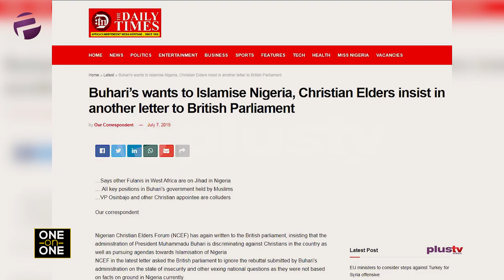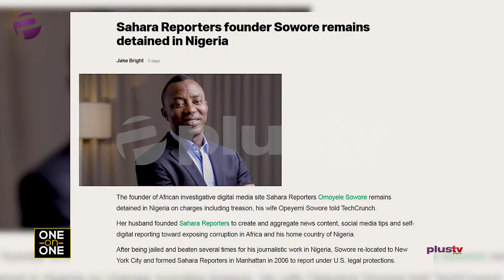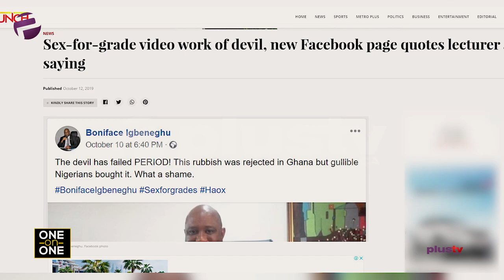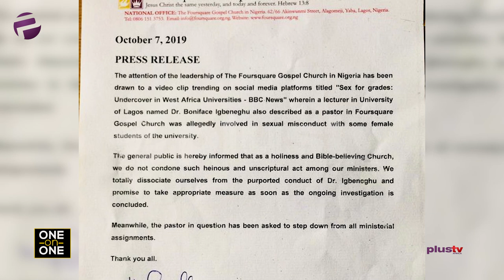Cut Down Salaries Of Senators And People In National Assembly - PA Shyngle Wigwe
Elsie Godwin had a One on One conversation with a former DG of the Nigerian Television Authority. He spoke at length on the system of government in Nigeria, his time as DG at NTA, state of Education in Nigeria, the SexForGrades saga and the decadence in Christendom following various sexual harrassment accusation.
Watch Plus TV Africa on Startimes Channel 308/528 within Nigeria and across Africa.